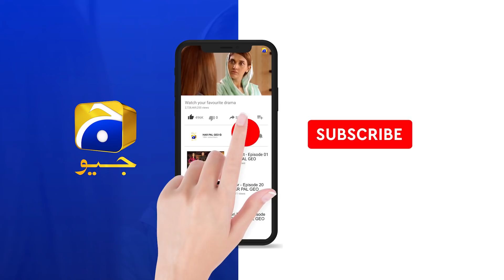Ya To Talaq...Ya Phir Maut... Komal | Mohabbat Chor Di Maine | Har Pal Geo